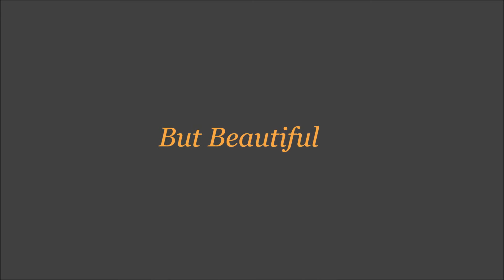But Beautiful / Yasuko Agawa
Yasuko Agawa